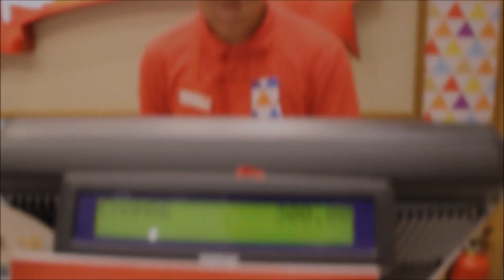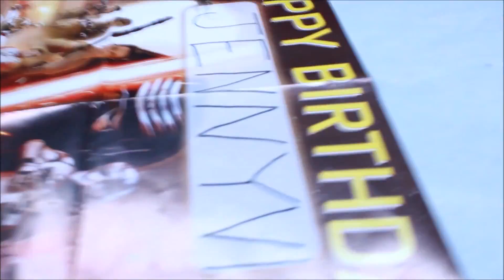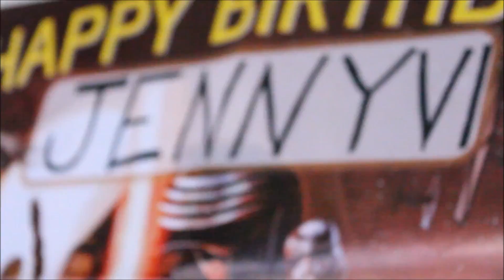Cyril's Vlogging 001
What's Up, What's up, What's up GUYS! I'm Cyril A. Malaga Jr. and this is my first ever video.
Please forgive me for my Vlogging Skills and the audio or content of this Video.
Please share this Vlog with your Family and Friend

Credits to my cousin Nina Andal for lending me her DSLR Camera